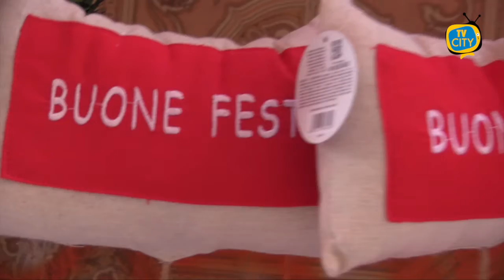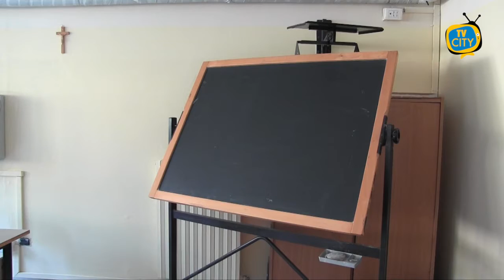Restrizioni in tutta Italia anche dopo le feste: le ipotesi del Governo - VIDEO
A pochi giorni dal termine delle festività natalizie, il Governo insieme ai tecnici studia ciò che saranno le misure dal prossimo 7 gennaio. La scadenza del decreto natalizio, al momento prevista il 6 gennaio, potrebbe essere prorogata con un'ordinanza del ministro della Salute. Ma non è l'unica ipotesi in campo.

Si va dunque verso la linea rigida anche in vista dei giorni a venire. Le proposte al vaglio sono due: quella di mantenere in vigore le misure vigenti fino al 15 gennaio (arancione nei feriali e rossa nel weekend) oppure di tornare in zona gialla per il 7 e 8 gennaio, per poi passare alle misure della fascia arancione il weekend del 9 e 10 e, successivamente, sulla base del monitoraggio, assegnare le fasce per la settimana seguente. Non da escludere il ritorno in zona rossa nel weekend.

Il provvedimento potrebbe essere firmato anche entro stasera e dovrebbe prevedere il divieto di spostamento tra le regioni, ristoranti e bar solo da asporto nel prossimo week end e ancora il divieto di ospitare più di due persone a casa, tra amici e parenti.

Scuole elementari e medie tornano in presenza dal 7 gennaio, mentre sulla riapertura delle superiori diversi governatori ritengono che sia decisivo aspettare l'esito del monitoraggio, previsto l'8 gennaio. E' la questione incidentalmente posta dai presidenti di Regione durante il vertice di stasera, che ha riguardato invece come oggetto principale le altre misure dopo il 7 gennaio.